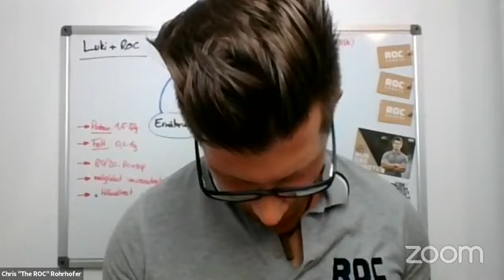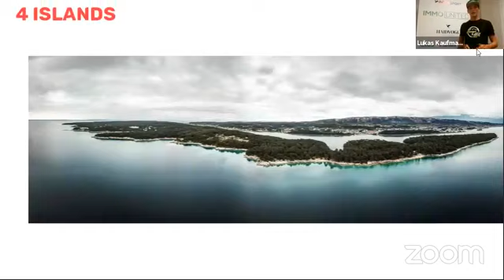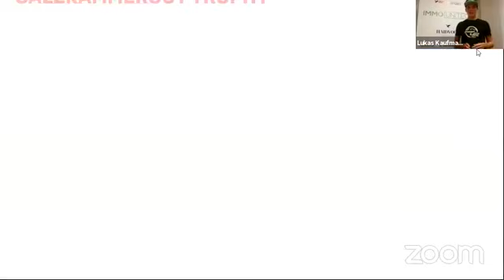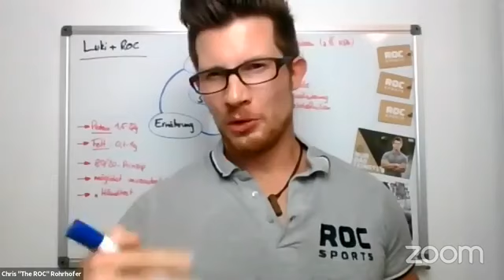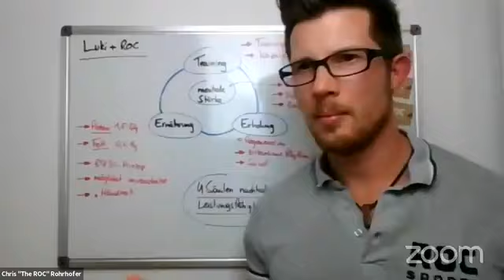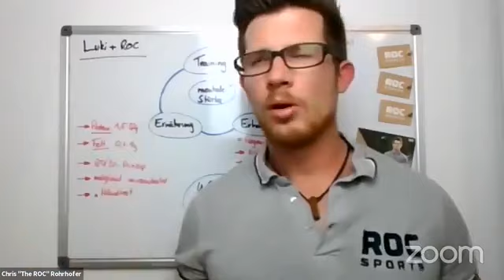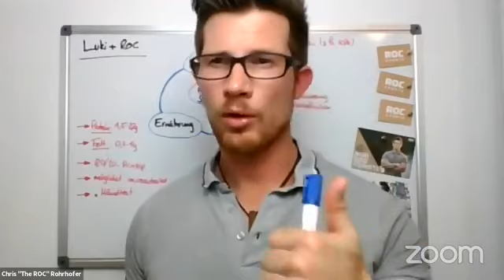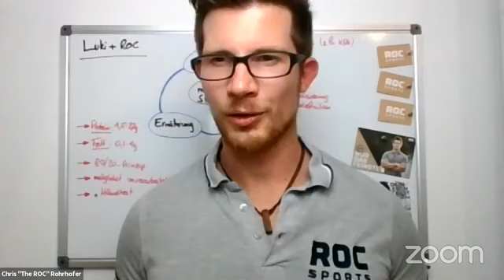Training, Ernährung und mentale Stärke - mit Lukas Kaufmann